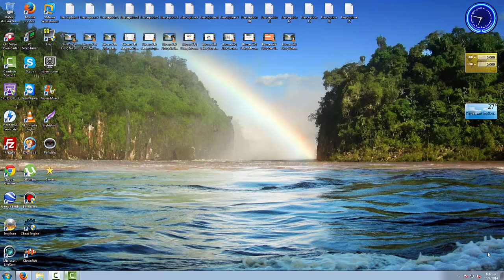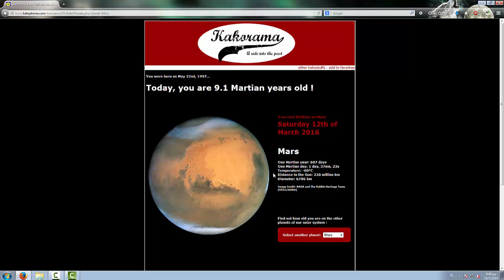Βίντεο 249 Δείτε Τι Έγινε Την Ημέρα Που Γεννηθήκατε